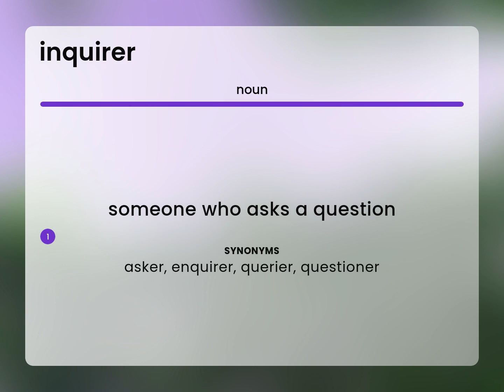Inquirer | what is INQUIRER meaning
INQUIRER definition